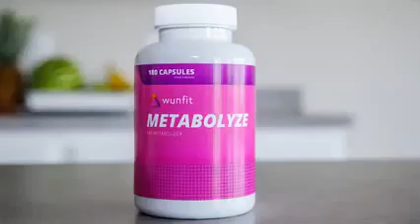WUN FIT Promo Wake Up Now Fitness Program & Weight Loss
The WUN Fit Program focuses on 3 specific areas: Detoxification, Assimilation, & Nutrition!

My name is Ailton Carvalho. I live in Boston Massachusetts. I was introduced to Network Marketing about 7 months ago. This industry has 100% changed my life. WakeUpNow has given me the opportunity to help people who are looking to LIVE LIFE BETTER. I am now able to chase my dream because of this iconic company. Let me know if you want to do the same!